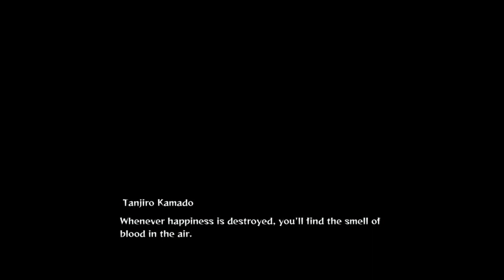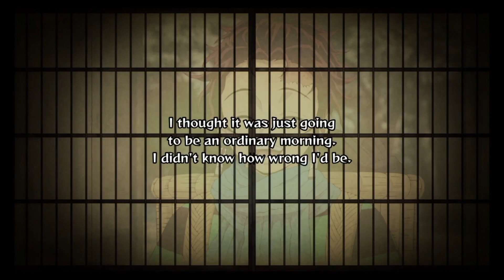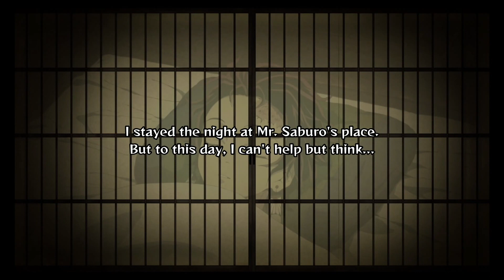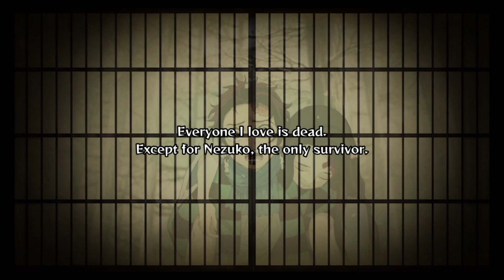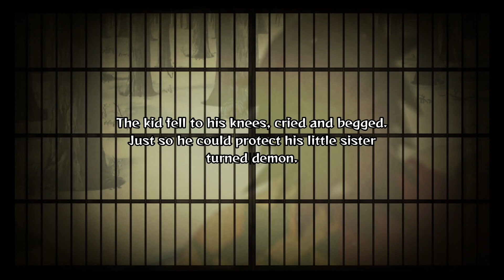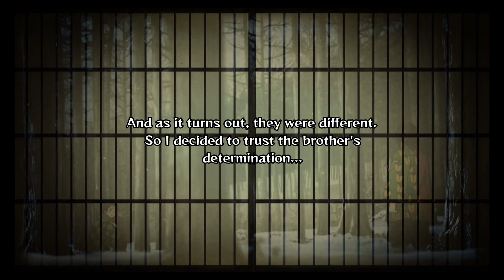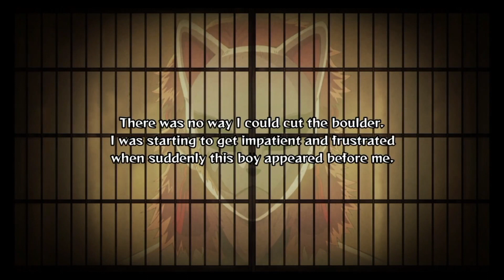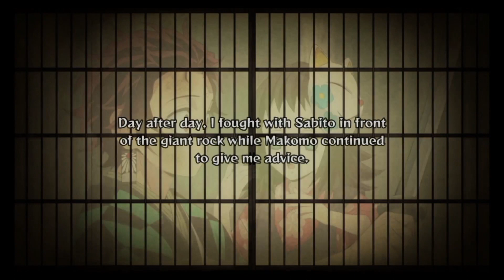Demon Slayer - Platinum Playthrough Guide - Prologue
00:00:00 - Intro
00:01:57 - Chapter Prologue
00:04:55 - S Rank - Battle 1: Tanjiro vs. Sabito
00:17:46 - S Rank - Battle 2: Tanjiro vs. Sabito
00:12:03 - Trophy Unlock - Entranced
00:14:58 - Trophy Unlock - Prologue
00:19:25 - Trophy Unlock - Prologue Rank S
00:19:46 - Memory Fragments
00:21:01 - Trophy Unlock - Déjà Vu
00:21:20 - Memory Fragments Continued

Sorry for any breaks in the audio due to YT 's poor workings of DMCA for games.